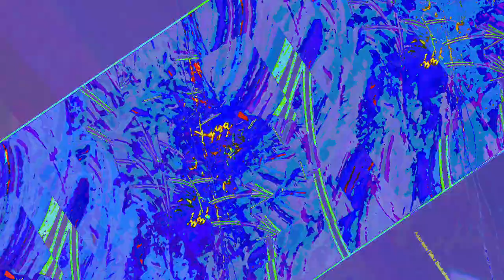A mixing the Liquid dreamcatcher 1 and 2 and other ambient songs of recent creations - new videos,